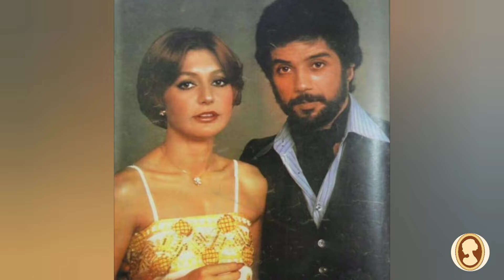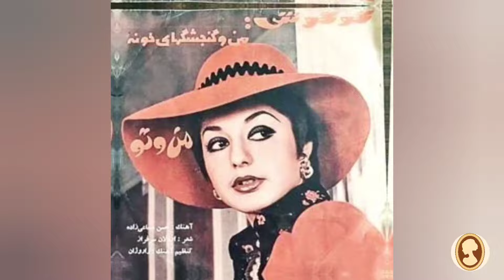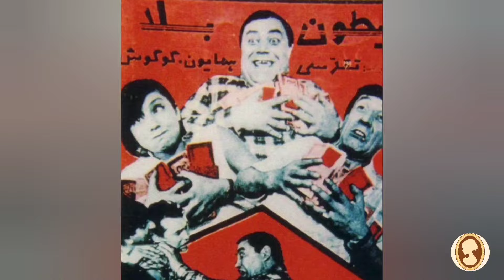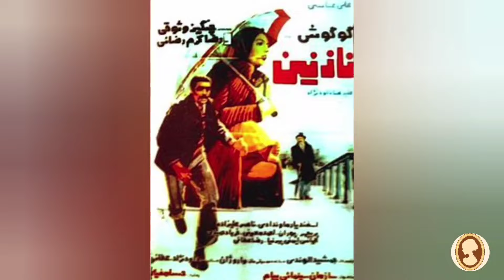زندگینامه فائقه آتشین(گوگوش) | گوگوش دیگر نخواهد خواند؟!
گوگوش بعد از انقلاب ازصحنه هنر دور شد و با وجود همه فشارها و شایعات ازایران خارج نشد و حتی یکبار نیزکه برای دیدن فرزندش کامبیز قربانی از ایران خارج شد ولی مجددا به ایران بازگشت تا اینکه در سال ۱۳۷۹ بعد از۲۲ سال سکوت، اولین کنسرت خود را در ترنتوی کانادا به روی صحنه برد و با آلبوم« زرتشت » شعری از« نصرت فرزانه » و آهنگی از خود گوگوش وگیتار« بابک امینی» به عالم هنر بازگشت.

در ده هفتاد میلادی گوگوش به شاه ماهی موسیقی ایران معروف شده بود. این خواننده و بازیگر مشهور ایرانی از جزو پرطرفدارترین خواننده های زن تاریخ موسیقی ایران به شمار میرود و حتی در خارج کشور و کشور های آسیای میانه و خاورمیانه طرفداران بسیار پیدا کرده است.

اگه میخوای راجع به این ویدئو بدونی و همراه من باشی،لطفا این کانال رو سابسکرایب و لایک کن. زنگوله رو هم فعال کن😉🙏

من مریم هستم و علاقه مند به حوادث و رویدادهای تاریخی و قصد دارم هر روز یک ویدئو تاریخی درباره زنان کشور عزیزم ایران و زنان جهان منتشر کنم

زیباترین دختران جهان
زن زیبا
تاریخ زنان
زندگینامه مزین السلطنه
کوروش کبیر
bella hadid
زیباترین زنان جهان
بهروز وثوقی
مسعود کیمیایی
گوگوش
فائقه آتشین
گنج و رنج
همسفر